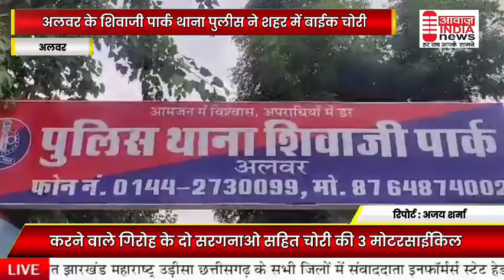अलवर - शिवजी पार्क थाना पुलिस ने शहर में बाईक चोरी करने वाले गिरोह के दो सरगनाओं